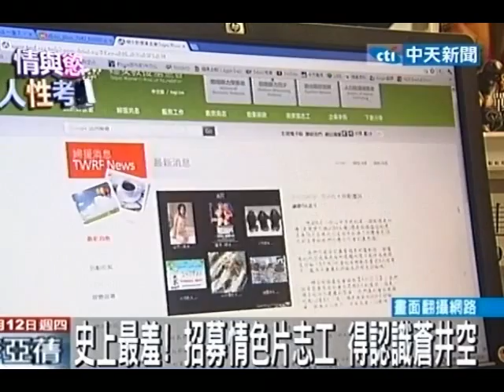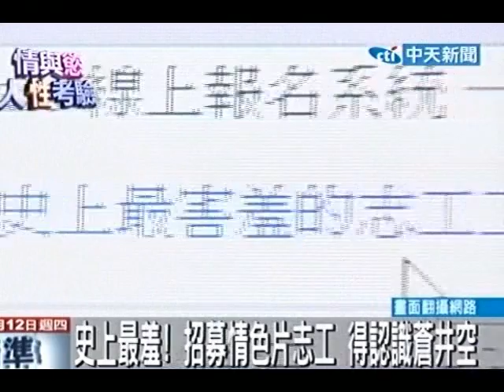史上最羞！招募情色片志工 得認識蒼井空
中天新聞》婦女救援基金會招募志工，打出「史上最害羞的志工工作」，竟然是找人來看情色片，來研究對現代人的影響。雖然詢問度超高，但他們有層層還有條件限制，譬如說要認識前情色片女演員「蒼井空」，還要知道一些情色片的專用術語。這麼開放的研究方式，讓民眾說實在太尷尬了。